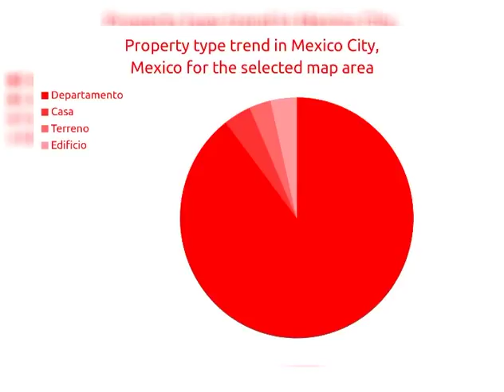2BED | 2BATH | $ 4519000 | Departamentoes for sale in Mexico City, Mexico 2018 | MapFlagged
Explorar detalles de el departamento para venta a Ángel Urraza 1608, with ID1225071. Encontrar otro 27432+ departamentos para venta en Mexico City con MapFlagged

El Faro Narvarte es un desarrollo de departamentos disponibles en preventa, tiene vigilancia las 24 Hrs., Elevador, área de lavado, algunos con bodegas, algunos con balcón y algunos con Roof Garden Privado. El departamento cuenta con Cocina, patio de servicio, estancia-comedor y un balcón de 3.20 mts.